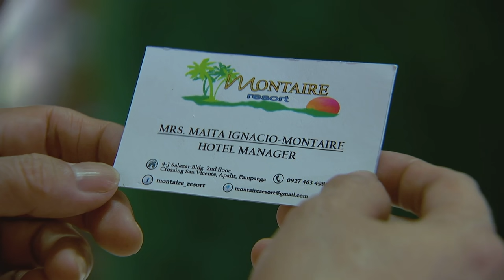Nagbabagang Luha: Full Episode 37 (Stream Together)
Aired (September 13, 2021): Upon suspecting that he might have impregnated his sister-in-law, Alex (Rayver Castro) accompanied Cielo (Claire Castro) to seek medical help secretly to confirm if she is pregnant.

Catch the latest episodes of 'Nagbabagang Luha' Mondays to Saturdays at 2:30 PM on GMA Network, starring Glaiza de Castro, Rayver Cruz, Mike Tan, Ms. Gina Alajar, and introducing Claire Castro. Also in the cast are Myrtle Sarrosa, Royce Cabrera, Allan Paule, Archi Adamos, Karenina Haniel, Ralph Noriega, and Bryan Benedict.